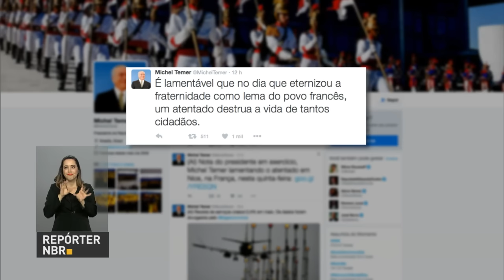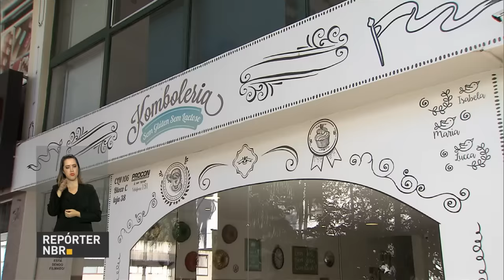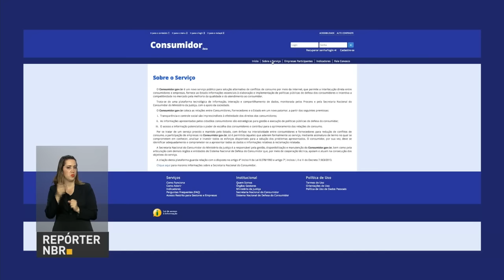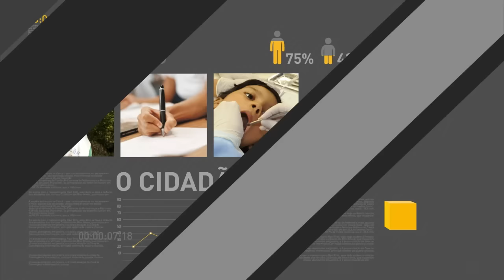Ministro fala sobre consequências de atentado na França para os Jogos Rio 2016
REPÓRTER NBR 12H - 15.07.16: Ministro-chefe do Gabinete de Segurança Institucional, Sérgio Etchegoyen, falou sobre consequências de atentado na França para os Jogos Rio 2016. E mais: Secretaria de Comunicação da Presidência divulga nota sobre manchete do jornal O Estado de São Paulo desta sexta-feira (15). Veja também: em 2015, pequenos negócios contrataram mais mulheres do que grandes empresas, segundo pesquisa do Cadastro Geral de Empregados e Desempregados (Caged).